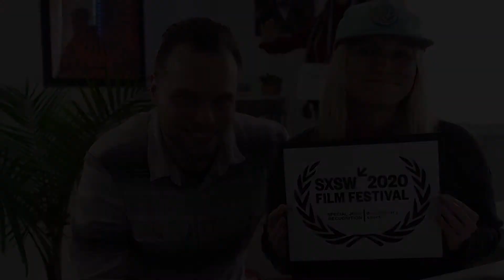Día de la Madre Earns Special Jury Recognition for Documentary Short | 2020 SXSW Film Awards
About SXSW:
SXSW dedicates itself to helping creative people achieve their goals. Founded in 1987, SXSW is best known for its conference and festivals that celebrate the convergence of the interactive, film, and music industries. An essential destination for global professionals, the event features sessions, showcases, screenings, exhibitions, and a variety of networking opportunities. SXSW proves that the most unexpected discoveries happen when diverse topics and people come together. SXSW takes place every March in Austin, Texas.